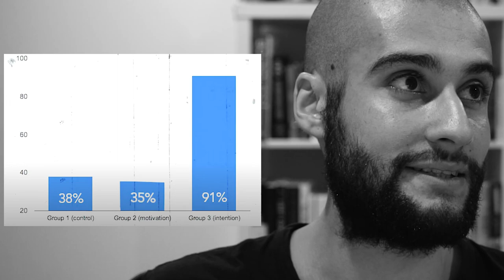How To Get Things Done Without Fail | Atomic Habits Book Summary Chapter 14 (James Clear)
Implementation intentions will change your life and productivity. Atomic Habits Book Summary Chapter 14: How To Make Good Habits Inevitable & Bad Habits Impossible. This chapter discusses the act of locking in your future actions when you’re mind is in the right place rather than letting your desires and cravings take you at the moment.